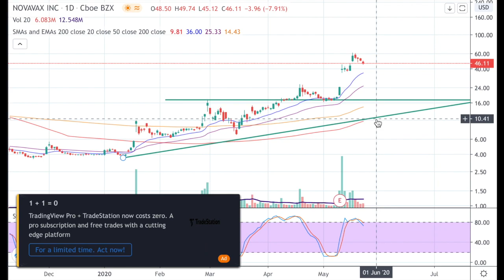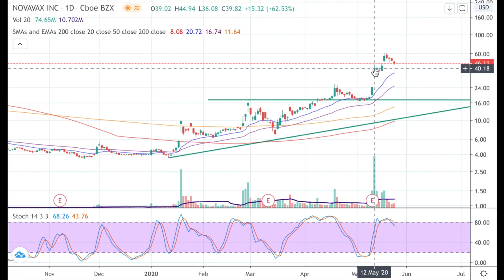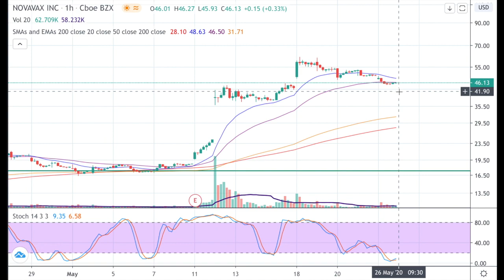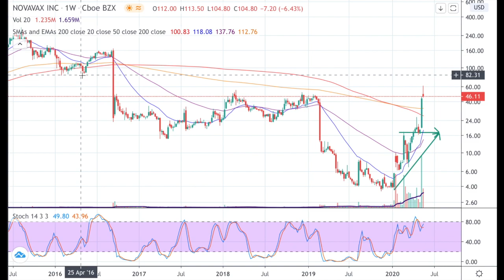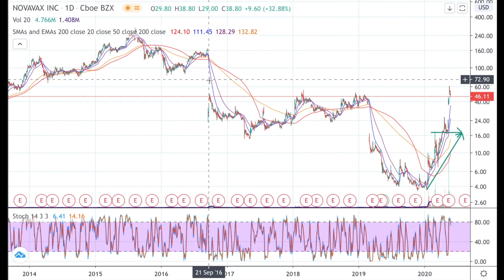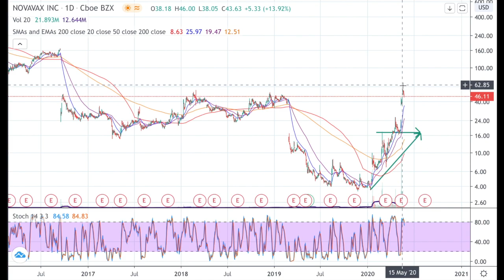NOVAVAX STARTS PHASE 1 TRIALS FOR VACCINE! STOCK SKYROCKETS!!! (NVAX)🚨BIOTECH STOCKS ANALYSIS🎯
gilead sciences stock, gilead sciences stock analysis, gilead sciences stock price today, gilead sciences CEO, gilead sciences technical analysis, gilead sciences stock news, gilead sciences jim cramer, gild

biopharma stocks, biopharma penny stocks, investing in biopharma stocks, matinas biopharma stock, can fite biopharma stock, biopharma investing